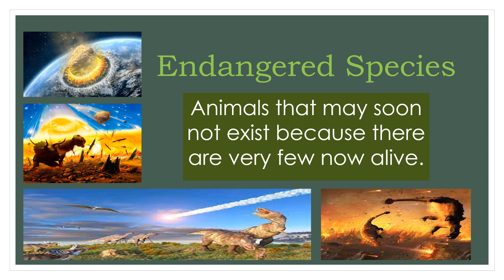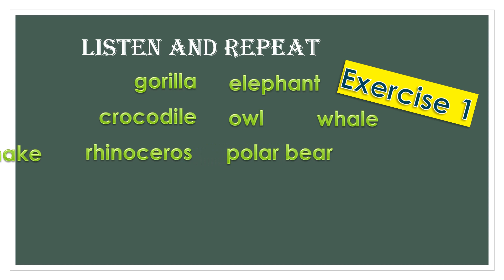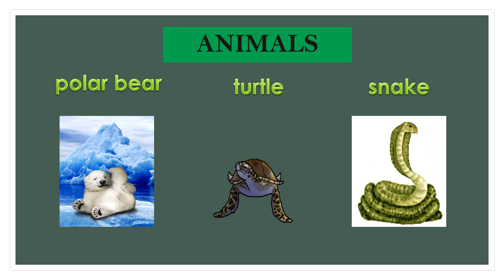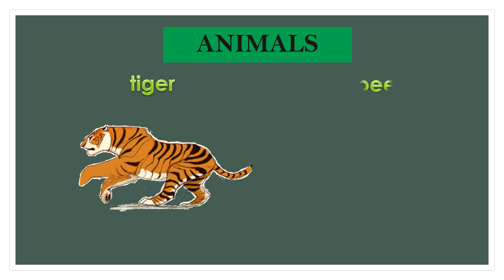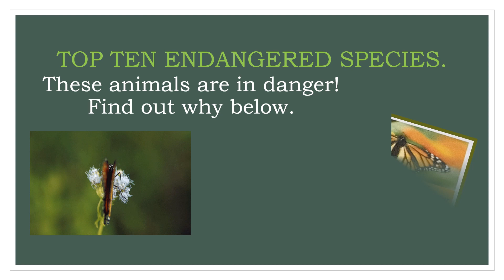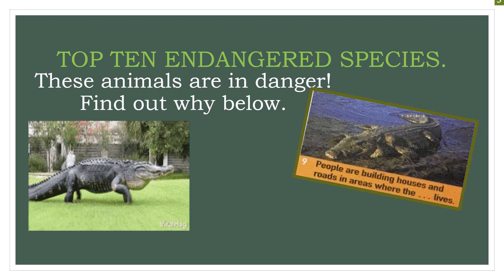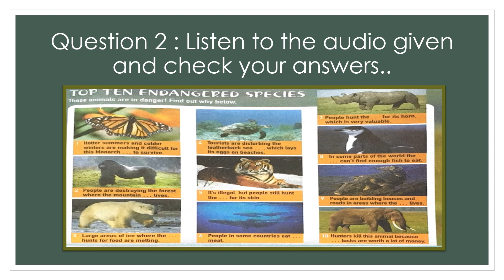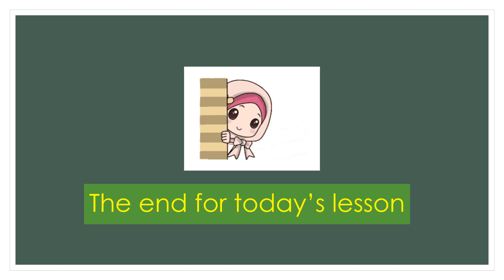Pulse 2 Unit 4 Page 45 Endangered Species